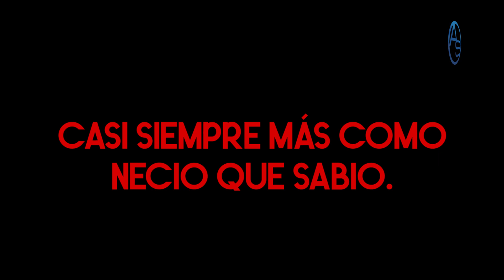Toque de Queda: Leonel Fernández con nuevo aliado:Ramfis Trujillo!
De último minuto: Cruz Jiminián, da positivo al patógeno. /  Ramfis Trujillo está cometiendo un error político y acá te revelo cuál es, además te digo como Leonel Fernández saca provecho de su ausencia de críticas al gobierno de Danilo Medina.  Se podría decir que el presidente medina puede bajar la guardia de cara a la oposición pues tenemos incluso sugerencias de su parte sobre como desde la presidencia de la república se podrían ampliar las medidas dentro del Estado de Emergencia y el toque de queda.

Jenny Polanco ha sido el primer blanco del patógeno, un hecho que lamenta el mundo de la moda junto a toda la república dominicana. Las calles siguen ausentes y desoladas, algo nada común en un pueblo caribeño muy agora maníaco tal cual es el pueblo dominicano.

Disfruta este análisis: "Cómo Cristian Casablanca podría costarle al presidencia a Luis Abinader!"